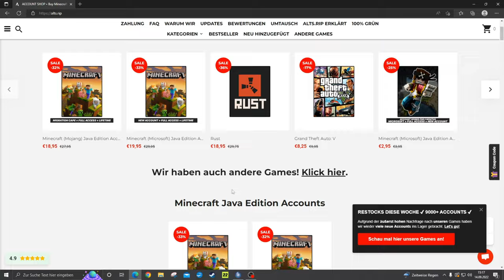CW Clips MIT STIMME #101 | "Bin wieder da" | by Oskaar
| PaySafeCard, Klarna, Sofortüberweisung & Mehr!
✔ Mehr als 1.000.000+ Kunden weltweit • Schneller Support